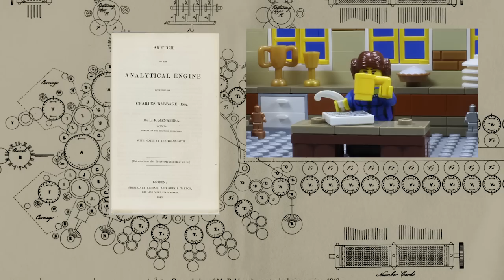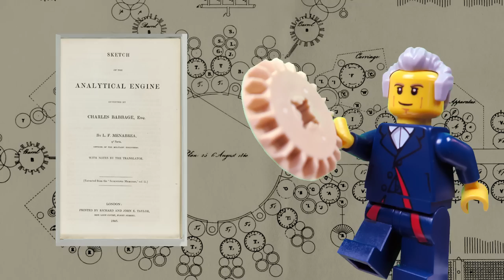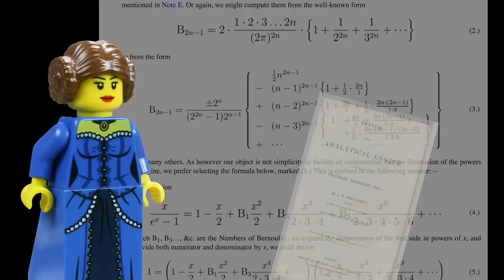La première programmeuse de l'histoire - Ada Lovelace en LEGO stop motion ft Monsieur Caron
Découvrez Ada Lovelace, la première programmeuse de l'histoire raconté en stop motion avec des LEGO animés par MonsieurCaron.

(translation by Marianne Lalande)

Source :
Ada's algorithm : how Lord Byron's daughter Ada Lovelace launched the digital age / Essinger, James, 1957

Scilabus est une chaîne qui parle de science en faisant des expériences. Ce que vous apprendrez vous fera briller en société !